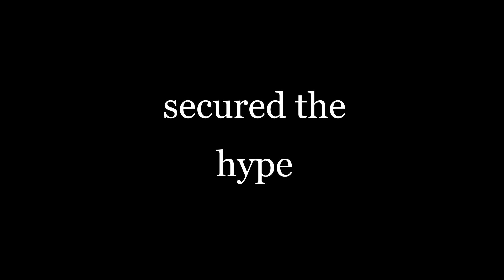Star 🌟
song1 : star-curly j
song2 : let her go-the kid laroi